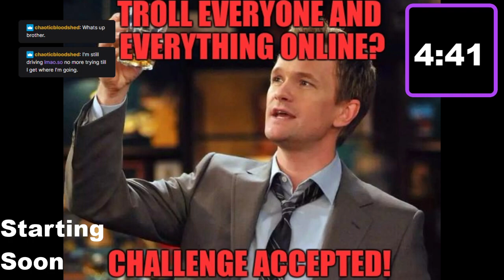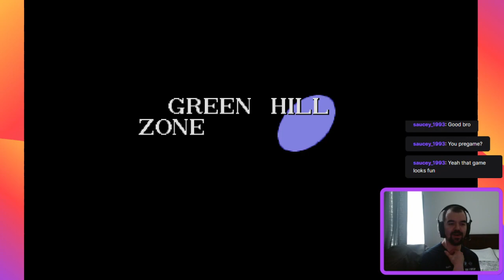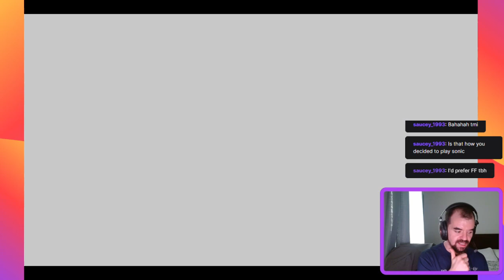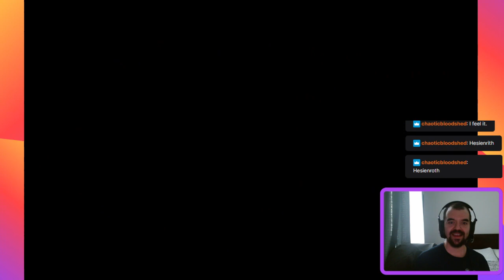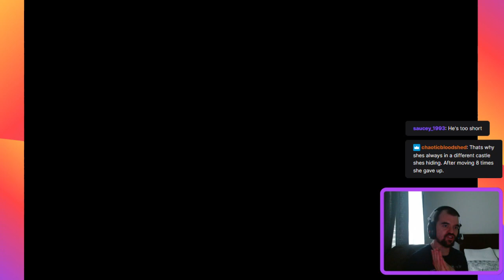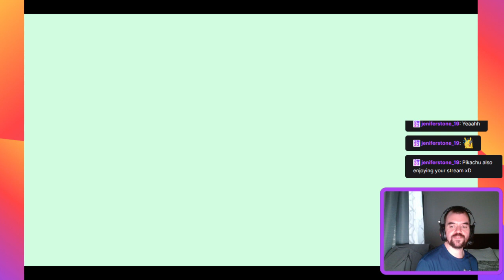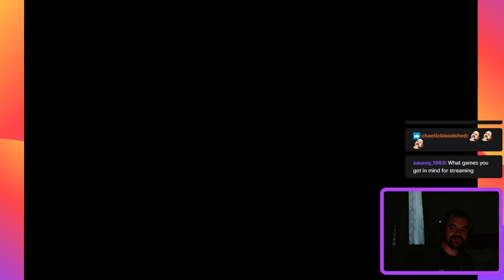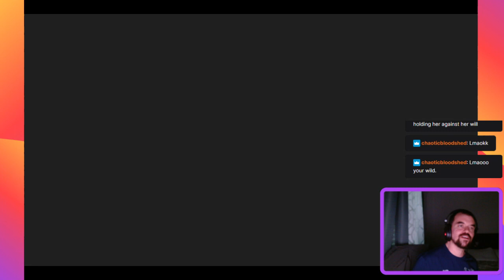It was The Chili Dogs Playing Sonic 1 & CD